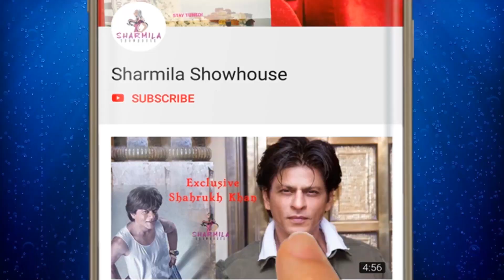পাসওয়ার্ড না সত্যান্বেষী ব্যোমকেশ কোন ছবিটা প্রথমে দেখতে বললেন পরমব্রত? | Parambrata Chatterjee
পাসওয়ার্ড না সত্যান্বেষী ব্যোমকেশ কোন ছবিটা প্রথমে দেখতে বললেন পরমব্রত? | Parambrata Chatterjee | Satyanweshi Byomkesh

ঘনীভূত হওয়া অপরাদের জাল ফাঁস করতে আসছে ব্যোমকেশ বক্সী! তার সত্য অন্বেষণের সাক্ষী হতে তৈরী তো?

Film: Satyanweshi Byomkesh
Director: Sayantan Ghosal
Story/Screenplay/Dialogues writer(s) : Anjan Dutt
DOP: Ramyadip Saha
Music Director: Neel Dutt
Lyrics: Srijato
Associate Director: Subhadeep Ghosh
Cast: Parambrata Chattopadhyay, Rudranil Ghosh, Suprobhat Das, Gargi Roy Chowdury, Ayoshi Talukdar, Madhurima Basak, Anjan Dutt, Soumendra Bhattacharya, Tribikram Ghosh, Arghya Roy, Abhijit Saha, Sumanta Mukherjee, Swaroopa Ghosh, Kunal Banerjee, Subrata Ganguly, Ananya Guha, Manav Sachdev, Dipak Das, Pannalal Ghosh, Sanju Dutta
Editor: Subhajit Singha
Art Director: Tapas Sarkar
Stunt Director: Subhojit Singh
Creative & Publicity Design by Souvik Pora
Executive Producer: Arijit Riju Dutta
Line Producer: Sarathi Guha
Presented by Shyam Sundar Dey & Tanmoy Banerjee
Producer: Greentouch Entertainment Pvt. Ltd. & RT Network Solutions Pvt. Ltd.